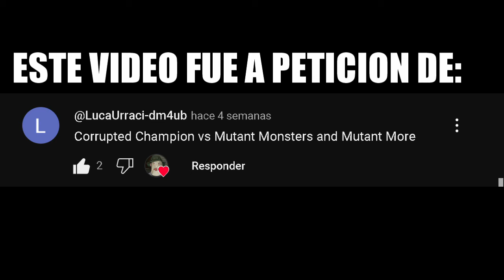Corrupted Champion VS Mutant Monsters And More / Minecraft Mob Battle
MODS:
Mutant Monsters

Musica usada

   / musicbyscottb
Music powered by BreakingCopyright:    • 🎖️ Free Epic Heroic Music (For Videos...
"Evan King - Titan Striker" is under a Free To Use YouTube license
   / evankingaudio
Music powered by BreakingCopyright:    • 🇨🇦  @ContextSensitive  - Titan Strike...

minecraft
warden
mods
battle mob
mob battle